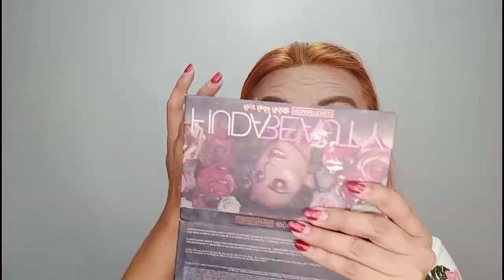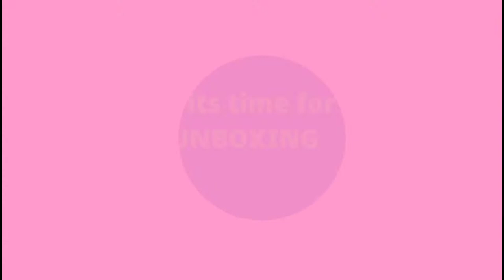Wireless automatic HAIR CURLER from LAZADA by welltop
hi mga sissssssss
for todays video i have package from welltop and they have a store in lazada...they sent me WIRELESS AUTOMATIC HAIR CURLER...and i was amaze while trying it...watch the video till end😉😉😘😘

LYKA : maineperez4u

THANK YOU AND MORE POWERS!